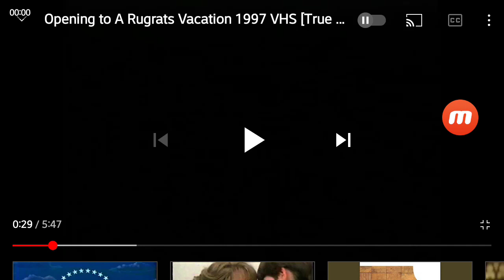Megurine Luka loves Good Burger!